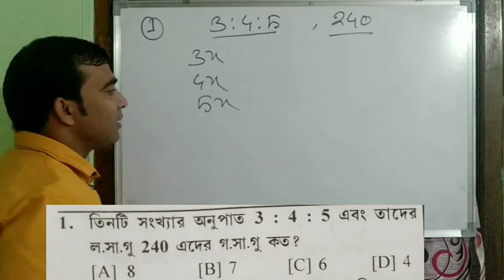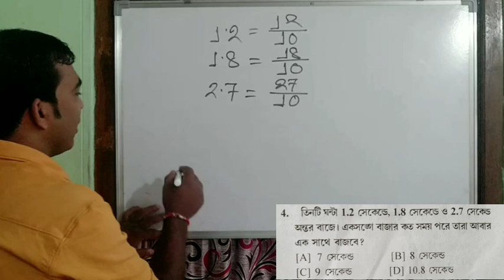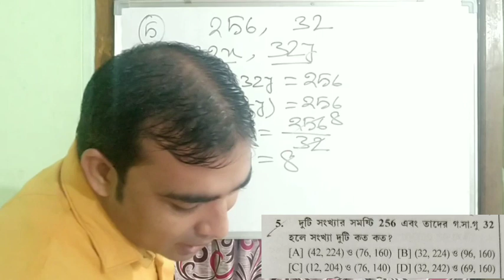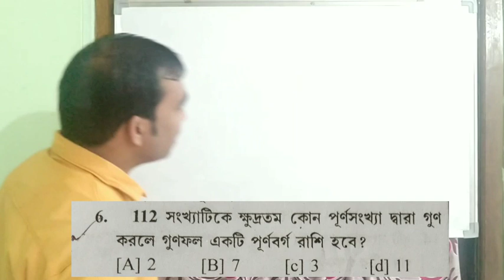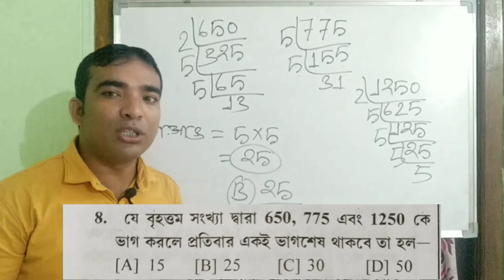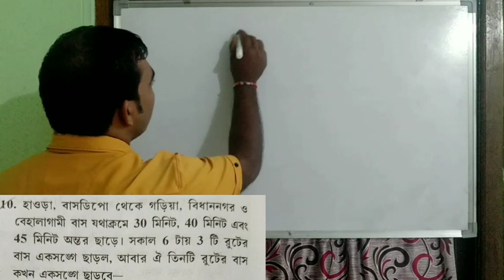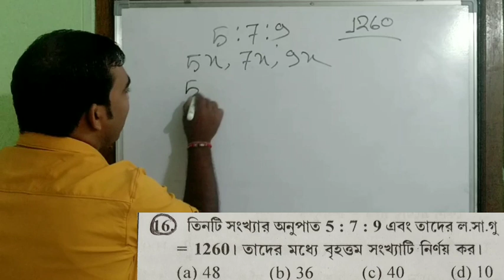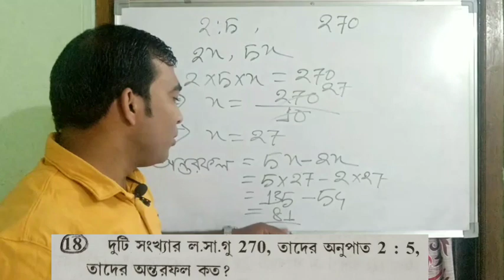mathematics for Tripura TET / HCF and LCM for Tripura TET / tripuratetexam /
Tripura TET EXAM